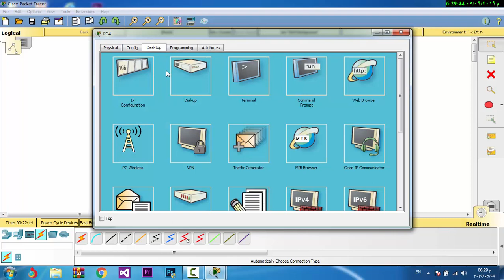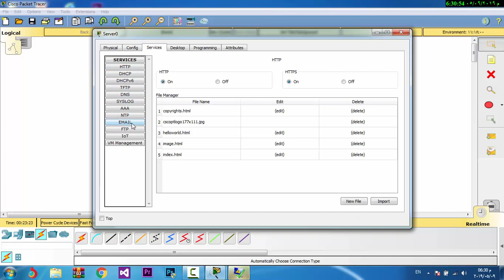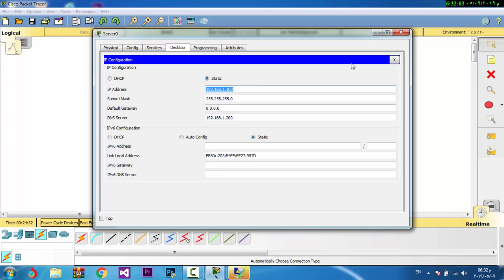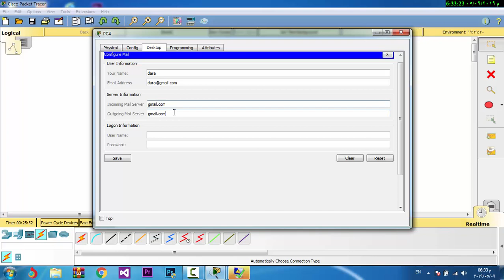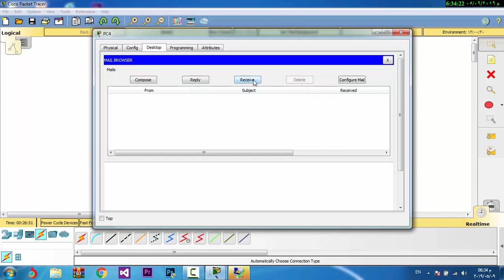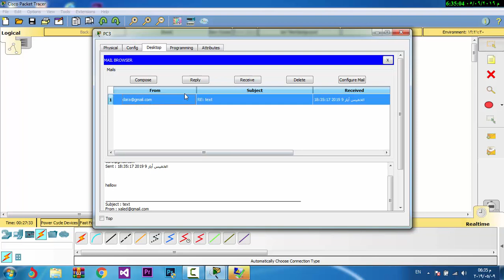Email communication in Cisco packet #6 Kurdish